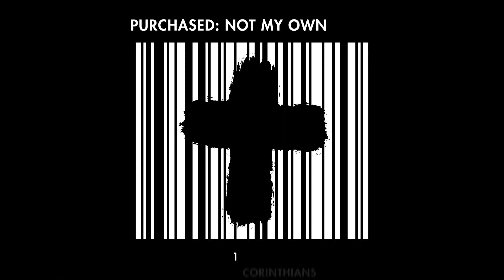JR2019 Skits - Group K: Jesus v. Satan Rap Battle